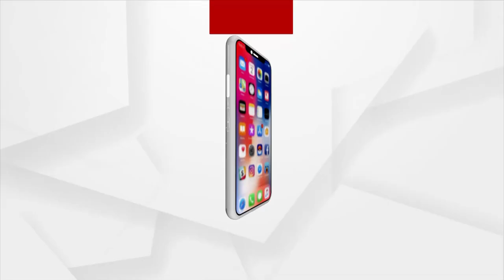ଧର୍ମେନ୍ଦ୍ର, ତମ ଯୋଗୁ ପିଲାଙ୍କ ପାଇଁ ଚାକିରି ଥୁଆ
"ଧର୍ମେନ୍ଦ୍ର, ତମ ଯୋଗୁ ପିଲାଙ୍କ ପାଇଁ ଚାକିରି ଥୁଆ" - ସୁର ରାଉତରାୟ

SuraRoutray Dharmendra Pradhan